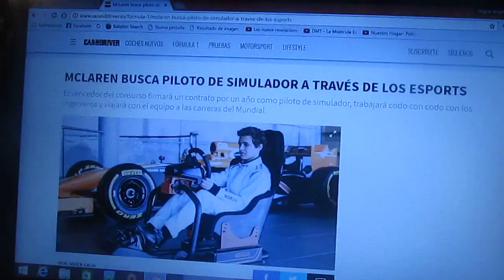Mclaren busca piloto de simulador a través de los esports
El que gane el concurso firmaría por 1 año un contrato como piloto especialista en simulador también trabajaría codo a codo con los ingenieros del equipo ingles de Woking y acompañaría a la escuderia a los Gp de la temporada